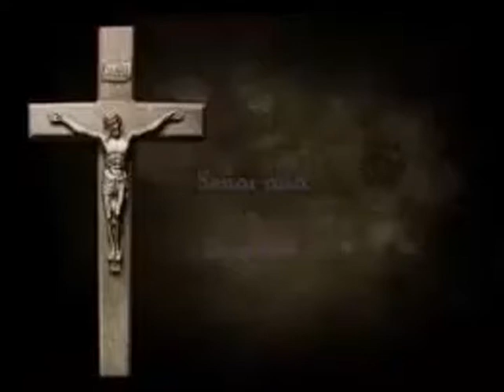Oración tradicional por los moribundos